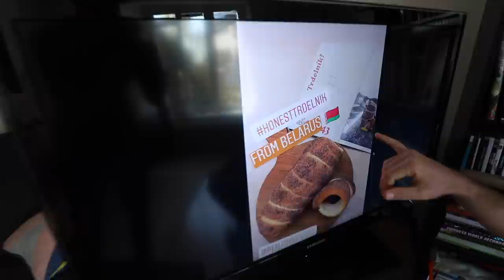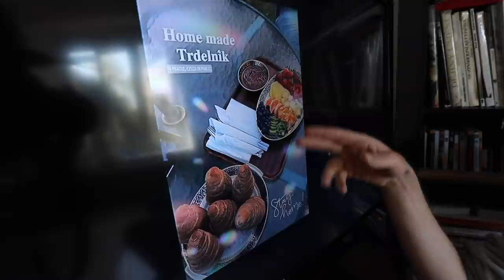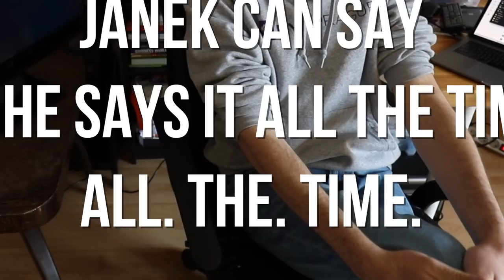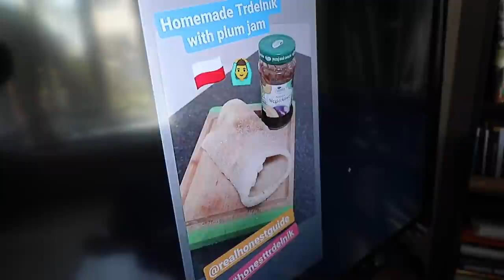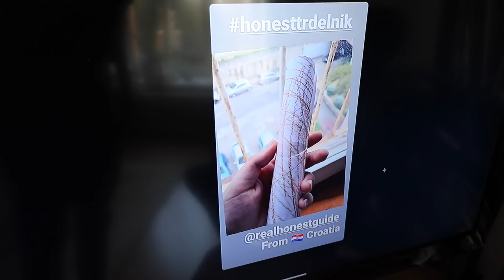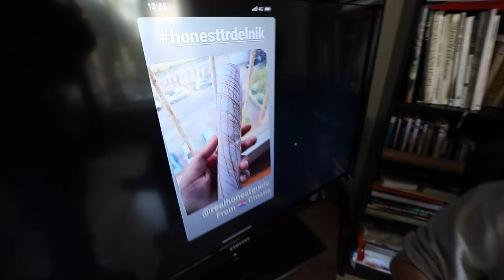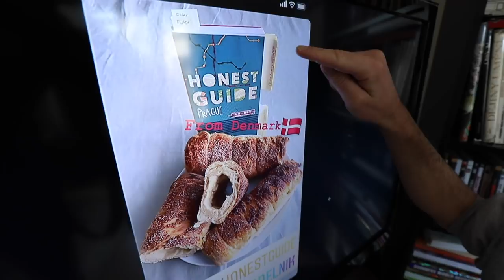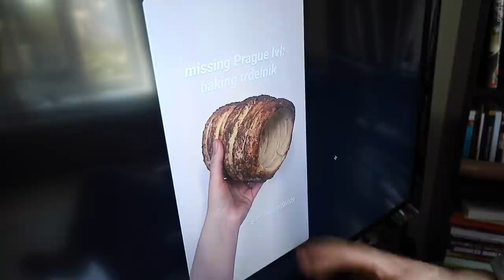The Honest Trdelník Bake Off (HONEST VLOG)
You guys are unbelievable! We published a video "how to make trdelník at home" and - it was sort of a joke. And you immediately saw through it and completed the joke by making YOUR OWN HONEST TRDELNÍKS at home. You made us laugh so hard you have no idea. So we decided we will film this video as a tribute to you. We bow to you, you did an amazing job! Thank you so much for keeping us inspired, it's so much fun to make videos for you!

Or search for honesttrdelnik on Instagram

PS - We actually wrote an article about you guys, you can check it out